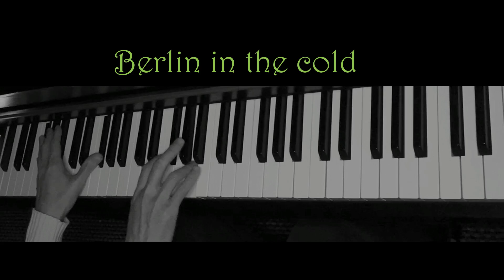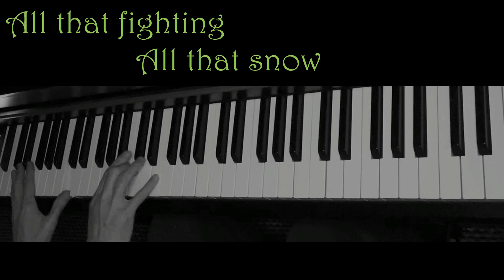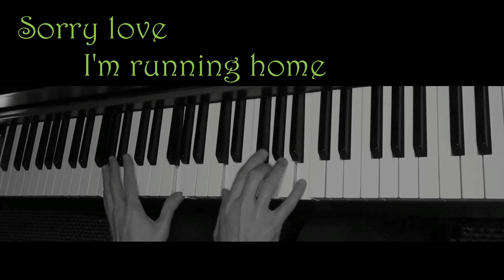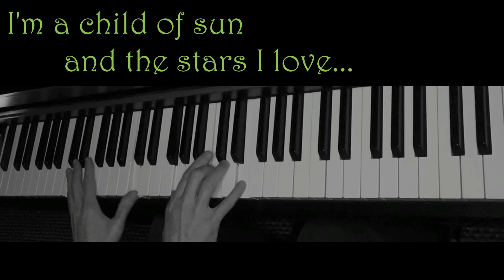🎵 Berlin 🎵 RY X 🎹 Piano Cover(with lyrics)